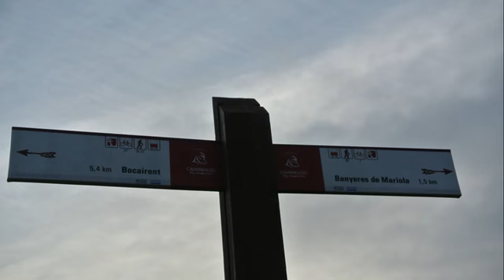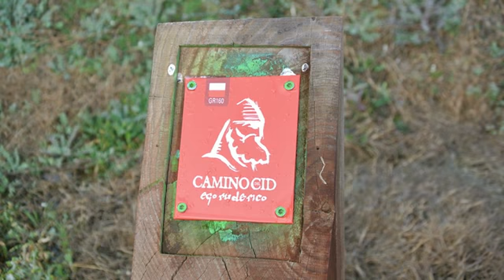Caminata Banyeres 12 2 2020